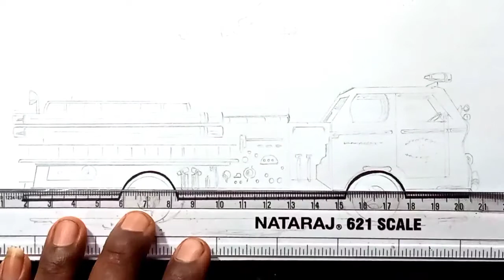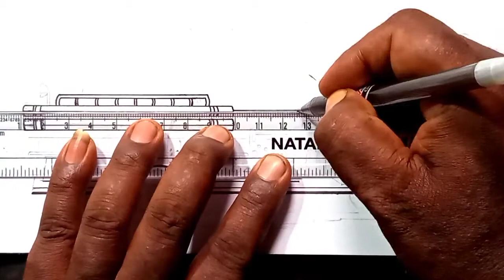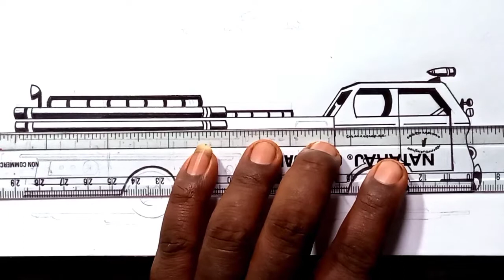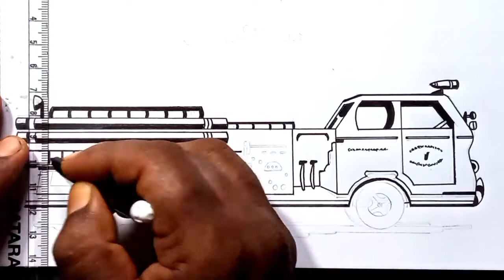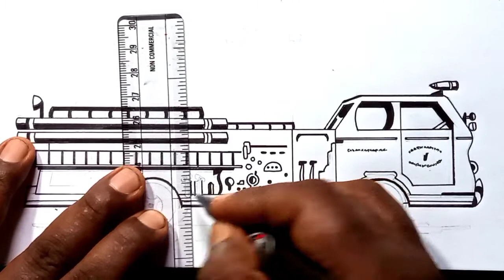International Firefighters Day Drawing step by step very easy.